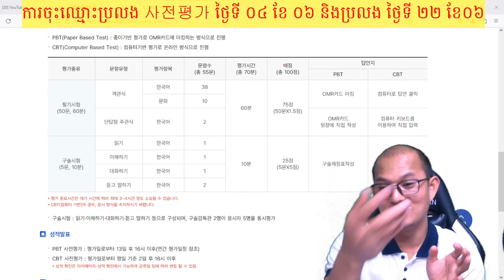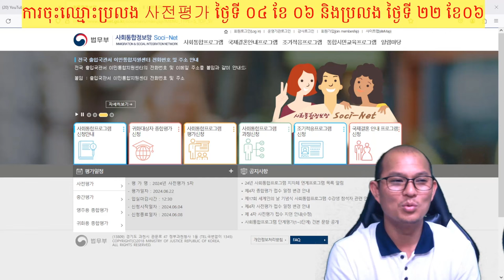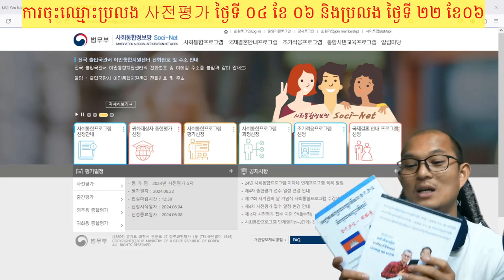ការចុះឈ្មោះប្រលង 사전평가 ខែ ០៦​ ថ្ងៃទី ០៤ ដល់ថ្ងៃទី ០៨ ដើម្បីយកពិន្ទុប្តូរវីសារ